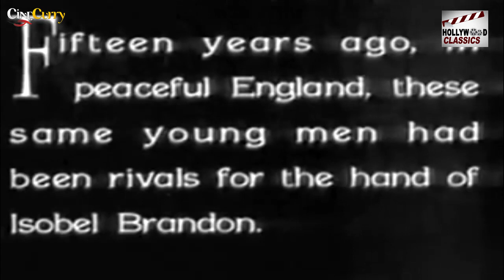Beau Ideal - 1931 l Super Hit Hollywood Adventure Movie l Frank McCormack , Ralph Forbes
Watch
Starring :- Frank McCormack , Ralph Forbes , Lester Vail , Otto Matieson
Director :- Herbert Brenon , Ray Lissner
Producer :- Herbert Brenon
Written :- Paul Schofield , Elizabeth Meehan , Marie Halvey
Cinematography :- J. Roy Hunt
Edit :- Herbert Brenon
Actor :- Frank McCormack , Ralph Forbes , Lester Vail , Otto Matieson , Don Alvarado , Bernard Siegel , Irene Rich , Myrtle Stedman , Loretta Young  , John St. Polis , Joseph De Stefani , Paul McAllister , Hale Hamilton , George Regas , Leni Stengel.

Synopsis :- The last two surviving members of a French Foreign Legion detachment, who know each other as Smith and Brown, are consigned to a grain pit in the desert to die slowly. As they await death the two soldiers eventually realize that they were childhood friends, John Geste (Ralph Forbes) and Otis Madison (Lester Vail), respectively.

Once they recognize one another, they have a series of flashbacks to their boyhood friendship in England. These memories are followed by Otis' memory of his return to England and discovery that John has joined the French Foreign Legion. While in England, Otis also learns that Isobel Landon (Loretta Young), who he is enamored with, is betrothed to John. Despite his feelings for her, he vows to follow John to Africa and return him to England. He makes arrangements and leaves for the dark continent.

Upon his arrival in Africa, Otis, and his detachment, are ordered to garrison a French fort in the desert. As hardships ensue, his fellow legionnaires begin to mutiny. Otis does not participate in the uprising, instead he attempts to get the other soldiers to cease their rebellion. When the uprising is eventually thwarted, the commanders do not believe Otis' story, and assume that he was part of the rebellion, and send him to a penal detail. While part of that detail, he is again falsely accused, and is thrown into the pit, along with John, which puts them both in the pit where the film begins.